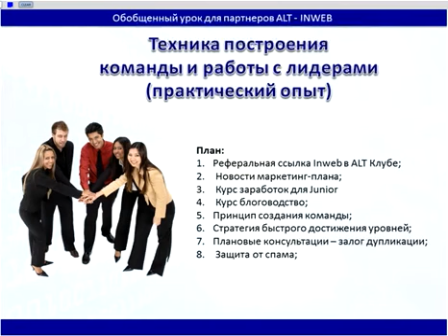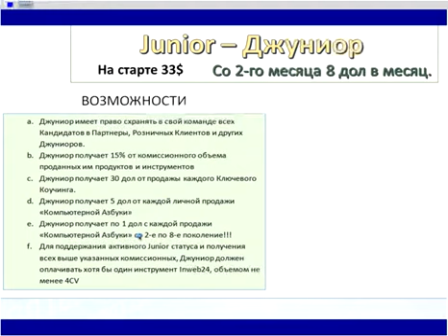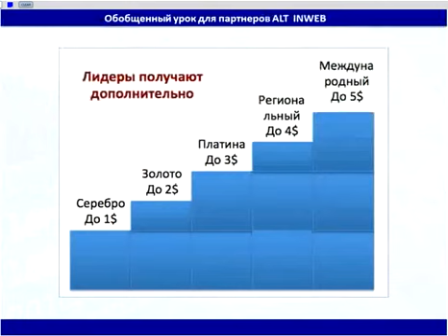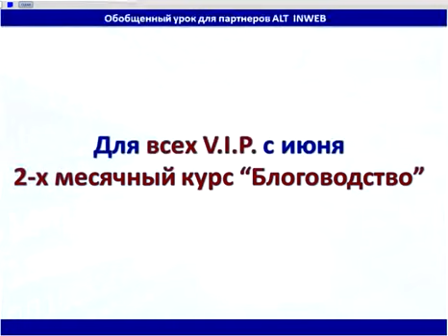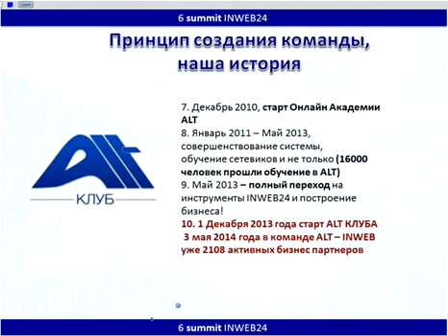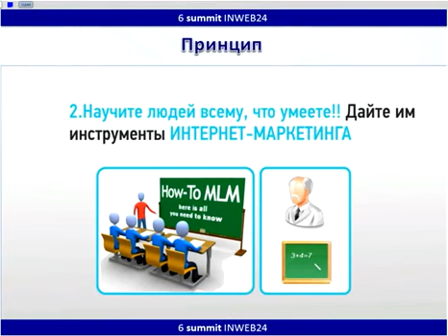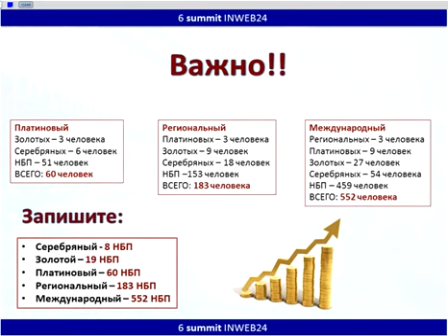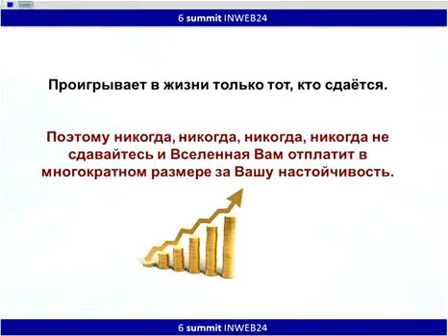Новая стратегия inWEB24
После регистрации позвоните мне в скайп lider-maks или на
С уважением, Макс Побережный